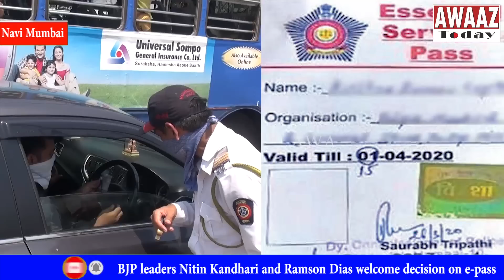BJP leaders Nitin Kandhari and Ramson Dias welcome decision on e-pass